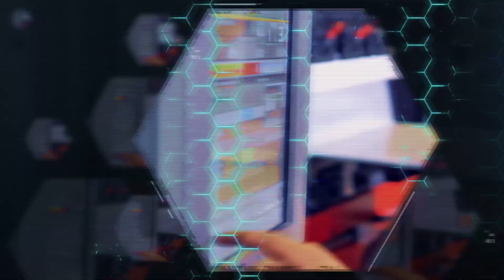How to select a PLC: Omron Sysmac Lineup | OMRON Mini-Tradeshow with Braas Co. | Breen Machine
In this video we cover how to choose a PLC.  Our lineup includes Omron options such as the NJ501, NX1P "The Brick",  the NX102, and the NX701.

Welcome back for another video Controls Champions!  Today we're talking about How to select a PLC based on your needs.  This is our sixth video in our Mini-Tradeshow series.

Some notes on the PLCs discussed in the video:

NJ501:
- First release, designed to be compatible with older generations (hence larger size)
- Can handle up to 64 servo axis
- Offers Database connectivity
- Scan times up to 1 millisecond

NX1P "The Brick":
- Designed for smaller machines (less power)
- Up to 16 Ethercat nodes
- Does not have database connectivity
- Supports up to 8 slice modules
- Cost effective
- Scan times up to 2 milliseconds

NX102:
- Supports the NX series slice modules
- Up to 64 Ethercat nodes
- Supports up to 32 slice modules
- 3 RJ 45 Ports

NX701 "The Big Dog":
- Has an i7 Processor at its core
- Can handle 256 servo axis
- Offers Database connectivity
- Scan times up to 125 microsecond

If you haven't seen the previous video, check it out below!

Like what you see?  Want to see something else?

Keep on reaching!

Your Breen Machine Team